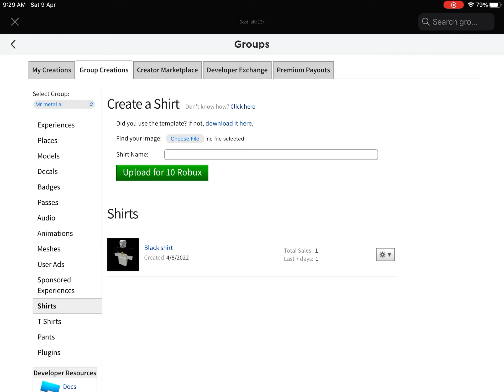Roblox please help this glitch!